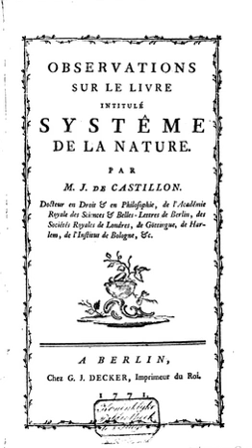Giovanni Salvemini | Wikipedia audio article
This is an audio version of the Wikipedia Article:
Giovanni Salvemini

00:00:17 1 Life
00:01:25 2 Mathematics
00:02:18 3 Works

- Socrates

SUMMARY
Giovanni Francesco Mauro Melchiorre Salvemini di Castiglione FRS (January 15, 1708 in Castiglione del Valdarno – October 11, 1791 in Berlin) was an Italian mathematician and astronomer.